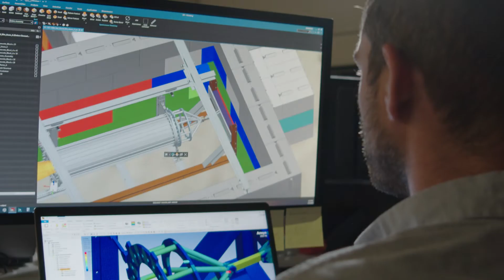Crowdfunding Countdown #1: We're just getting started!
Today, April 4, 2022, marks the last day of our equity crowdfunding campaign on Wefunder. We want you on the journey with us. With your help we will make space more affordable and sustainable than ever before, and we’re just getting started!

So what’s next? First off we will kick off a seed round to fully fund the construction of two Starless Rogue suborbital launch vehicles…and launch all the way to space on the Starless Rogue Beta flight! As we say in the biz, onward and upward!